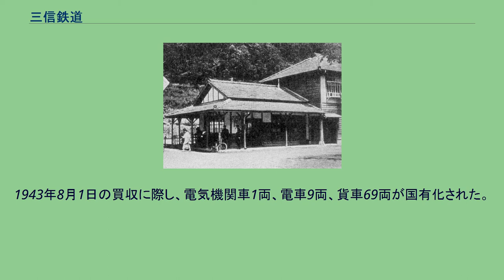三信鉄道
三信鉄道株式会社（さんしんてつどう）は、現在の東海旅客鉄道（JR東海）飯田線の前身となる路線を運営していた鉄道会社である。
三河川合駅から天竜峡駅までの区間を運営していたが、1943年（昭和18年）に日本国有鉄道の前身である鉄道省に買収（戦時買収）された。
社名は「三河国」と「信濃国」を結ぶことから、それぞれの頭文字を一文字ずつとったものである。
現在の飯田線は南北両側から建設が進められ、1920年代までに、愛知県側（東海道本線豊橋駅側）からは豊川鉄道と鳳来寺鉄道の2社が三河川合駅まで、長野県側（中央本線辰野駅側）からは伊那電気鉄道が天竜峡駅までそれぞれ開通していた。
鳳来寺鉄道三河川合駅から伊那電気鉄道天竜峡駅に至る路線を建設し、豊橋駅から辰野駅までを一本化する目的で設立されたのが三信鉄道株式会社である。
上記の鉄道会社3社のほかこの地方の大手電力会社東邦電力も加わって計画が進められ、会社設立に先立つ1926年（大正15年）1月20日、同区間の地方鉄道建設の免許を申請した。
一部区間で競合する申請を先にしていた天竜川電力（後の矢作水力）もこの計画に加わり、1927年（昭和2年）7月19日付で免許が交付された。
これを受け、同年12月20日に三信鉄道株式会社が発足する。
取締役社長には末延道成が就任した。
当初の資本金は1000万円で、天竜川電力と東邦電力が資本金の25%をそれぞれ出資する筆頭株主であった。
鉄道敷設工事は1929年（昭和4年）8月に着手。
急峻な地形のため難工事の連続で、世界恐慌の影響で資金難に陥り工事延長の申請を繰り返す事態にも陥ったものの、1932年（昭和7年）10月に最初の区間が開通したのを皮切りに順次線路を延長し、1937年（昭和12年）8月20日に最後の区間が開通して三河川合から天竜峡までを全通させた。
だが全通後も、巨額の建設費のため運賃が高くなってしまったために需要が伸びず、不況も重なって経営は好転しなかった。
1943年（昭和18年）8月1日、豊川鉄道・鳳来寺鉄道・伊那電気鉄道と三信鉄道の4鉄道は戦時買収され、一体化されて国有鉄道の「飯田線」とされた。
鉄道事業を国有化された三信鉄道は、「三信航空機器株式会社」と改称して航空機器の製作を行う会社として存続した。
また1941年（昭和16年）から翌年にかけて、筆頭株主であった東邦電力・矢作水力の2社が保有する三信鉄道の株式が日本発送電に継承されたため、同社子会社の発送電興業株式会社の傘下に入っていた。
1945年（昭和20年）7月、三信航空機器は解散して清算を開始。
同年10月に「三信興業株式会社」と改称して引き続き清算業務を続け、最終的に1950年（昭和25年）に清算を完了した。
1943年8月1日の買収に際し、電気機関車1両、電車9両、貨車69両が国有化された。
国有化直前（1943年7月31日）現在の駅一覧。
「駅名」は、国有化時に廃止となった駅。